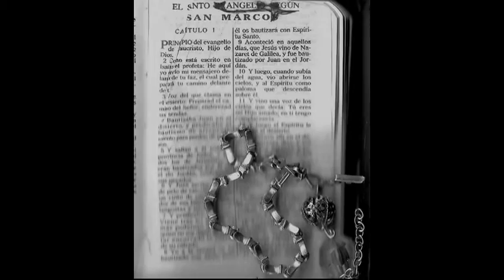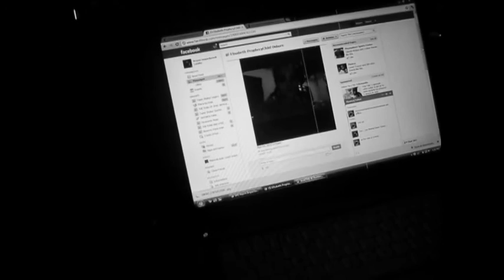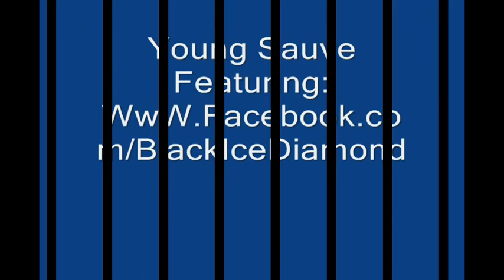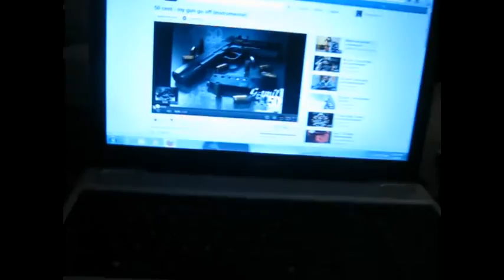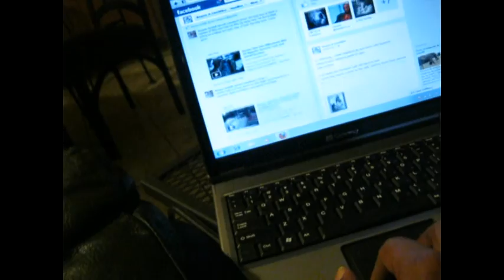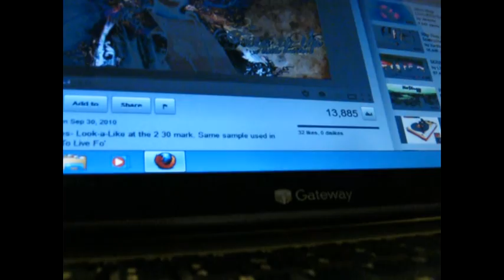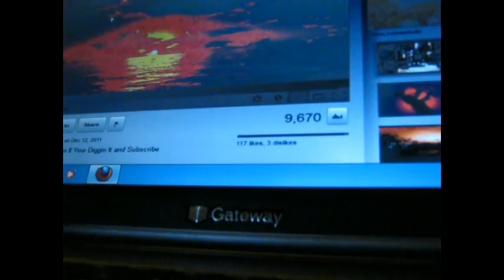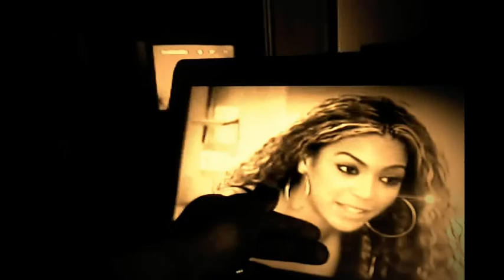♫ ღೋ║▌ Key`Ing Thee Mak Kenn ROYALTY ║▌ღೋ ♫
║▌ღೋ♫ THE BABY BLUE HUMMING BIRD
Keyon Story Chapter # 1 of Lilly`s Ivory Sky Dove of Grace
Keyon Lambeautiful Jezuz Chriztolizitionaltizing Mistic Gliztical Cliqued Fury The Nike Air Flight Matrix Training Camp

KeyOn Lambert (has) thee Key On Lamb`(s) E(a)RT(h)
KeyOn Lambert (has) thee Key On Lamb`(s) (h)E(a)RT
Sasha Shakur has aSh wensday

Keyon Ardell Javon Lambert

Key On
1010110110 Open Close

Ardell
My Grand Dad Is Archie of AR & My Gramma is Idell of DELL

Javon
My Uncle Whom Passed Away in Vietnam War Name Is Giovanni
My Aunt Felisha Calls Me Soldier Boy ' the Ladys Man Avon Javon Jay Nova Candy Canie J / Super Nova Caine

Lambert
My Grand Dad Chester Left Are Family A Record of Are Lamb Blood Line From France , Are Lambert Name Has A 3 Headed Lion crest seal this Blood line Document is Very ancient & contains wisdom on our family name & bloodline

I was Born January 1st 1980 that define my name & my purpose with my birth date alone, I am born On the 7th Day of Christmas Holder of thee Seven Spirits of GOD JEHOVAH CHRIST with thee Seven eyes of thee LAMB of JESUS , I am Thee Omega Mega Byte My Father LORD KING GOD JEHOVAH CHRIST Is Thee ALPHA of Alphabet Languages , With The Holy Spirit of Mind Body & Soul Je Suis thee τὸ Α καὶ τὸ Ω I am One With All in Kindness Like Isaiah & Jeremiah I Speek Thus Says The LORD as it Was Written ,

My Mom Name Is Barbara Blunt Making Mary Jane of Mary has A Little Lamb, Blunt=Mary Jane Barbara = Barbie Making Thee Baby Boy Kenn Out Of Me Thee Sun Of Space Bar The Biggest & Baddest Key is My My Thee BAR, If You Feel I'm Out Of Line Or Ruling Unjust Just Go To My Mom & Address Any Misconduct of Me & Thee Space Bar Will Provide A Pause So My Keys My Adjust Provision Thus My Dream Is To Rule Fair & Just & If I'm Out Of Bounce I We Pause At My Moms Command & Try To Get Back On Track, My Lovely Family I'm Just Like You & Sometime I Do Make Mistake & Errors & I'm Sorry For Any Shame Or Hurt I May Have Caused To Anyone In My Times On Earth & I Forgive Any & All That May Have Did Me Wrong , Me Just Wishes For Us To Have A Fresh Start & Try To Understand Are cultural differences & Work Harder To Forfill GOD's Purpose for Us Man & Women Kind Alike,

I Love You All & Have A Wonderful 2nd Half of The Year 2012 Les Our Lord JESUS shall Return , I be Hear For Us, I Can Fit John Elisha Elijah the Baptist Mich Michael thee Ark Angel Mich Lake Michigan Jordan River Shoes To Thee Tee, It's My Pleasure To Baptize This Entire Planet & End All Thee Division So We Can Prepare For Thee GREAT WEDDING of CHRIST as I Transfigurate Water into Whine With Thee Eye of A Hurricane As Thee Windows Seals Whine With A Deep Cry As Tears or Watering Love Thine Down Our Cheek To Make Us Wine Water When We Cry , My Love I intwine To You To Mill Hops from Brew As A Mill Shall Wind Around & Around With Thee Hands of Time That Whine Around & Around With Water Winding into A funnel With A Steam Boat That Winds Water & As A Tea Kettle Shall Cry Water To Wind & Wine & Whine, My Wine Is Victorious as I Win Water To Whine Pictures When I Twist Spin Twine & Batter Cake I Wind Mix As A Record Shall Wind about Thee Needle With The crys Of My Voice I Whine Water As Wind When I Blow Trumpets As On A Baseball mound i paint a picture to wind-up and pitch my voice to blow notes of passion with that of a sweet drink i stir kool laid with a winding motion with little dipper as this water has whine down as the hour glass sands wine down to sip upon these sweet waters of love with a driving river pull of enchantment and Paradise love from LORD GOD JESUS CHRIST as I Have Just Transfiguration Bible into My umbilical Belly Button To Let it Bey Sol as You Shall Taste Of My Body With A Pearly Kiss for My Gates Are Very Rich & Sweet As You Enjoy My Curves With Me Body Movements As I Make Love To You & Give You This Deep Sweet Juicy Pearl Kiss From My Lips , Thus My Gates Have Open For You , My Love Do Come Inside & Make My Body Yours & Open Me Wide & Eat My Sweet Berries of Ruby Love With Deep Passion My Pearly G Spot Needs Your Rhythm to Drive Deep Inside My Wet Juicy Rivers As You Shall Kiss Me & Make Love To Me All of Your Day of Eyon la Dereon Sweet ola Dairy land My Passion Belongs To You My Love With Sweet Amen Grace In JESUS NaMe aMeN My darling Heaven Sky Dove of Grace Me Love You So Much

♥ BLUE IVORY STONE ♥ ♫ ღೋ║▌